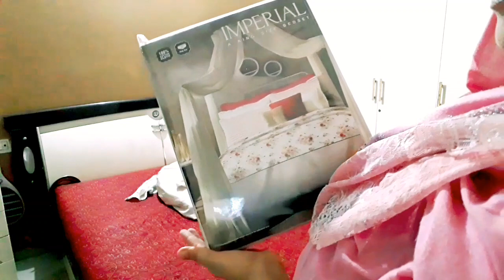Danish Ka Birthday ♥️ Part 1 | Birthday Vlog 🎂🌷🤲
MashaAllah Jarur Boliye Or Bahot Sari Duwa Jarur Kojiye